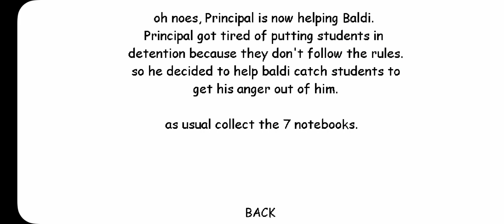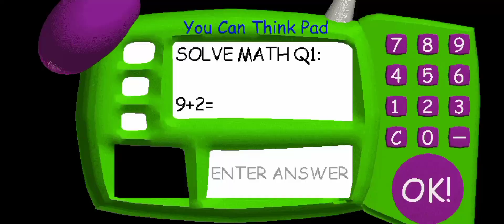Principal Helps Baldi Android (New Update) - Baldi's Basics Mods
Update By : @baldisvn